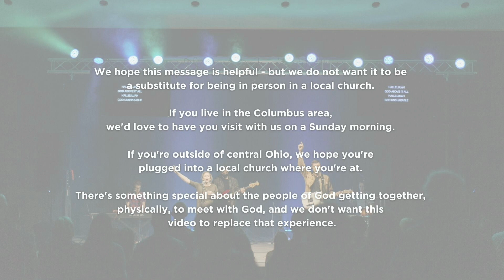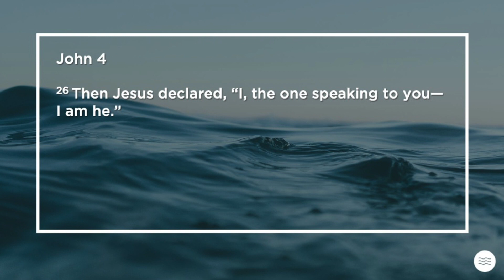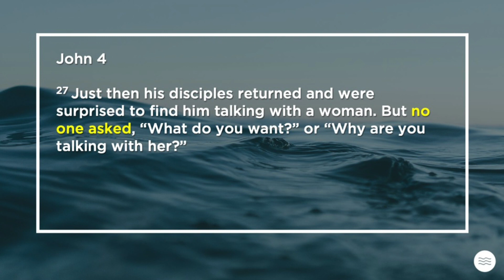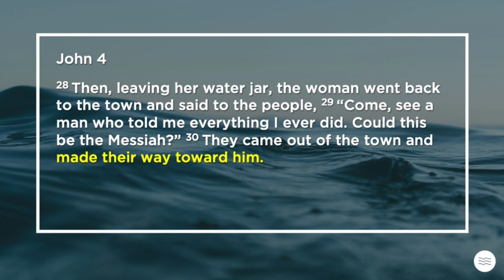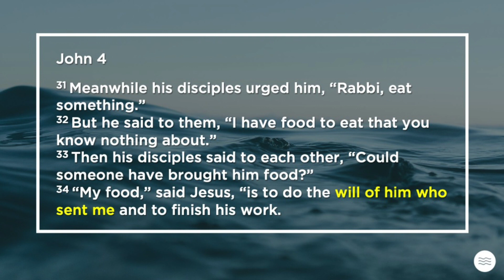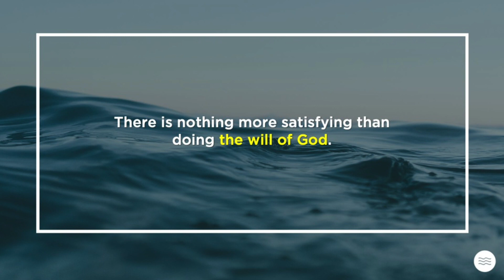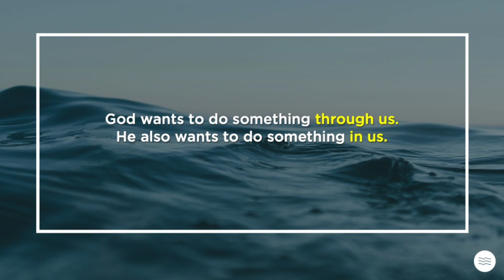"The Most Satisfying Thing in the World" - Week 3 of 4 in "The Well" - 11.06.2022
The world is constantly proposing new ideas and tricks that it says will satisfy you. But this is the most satisfying thing in the world, according to Jesus himself.